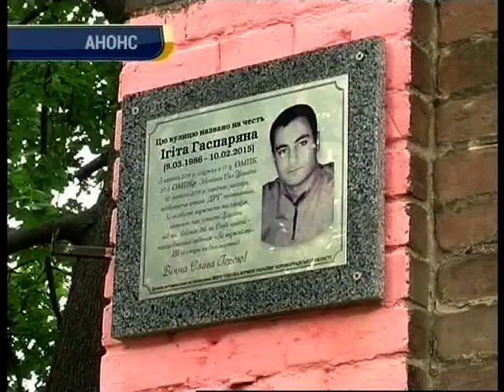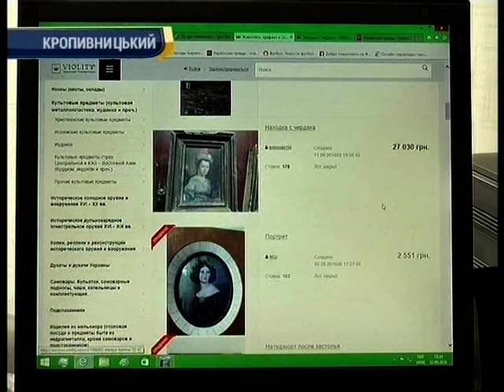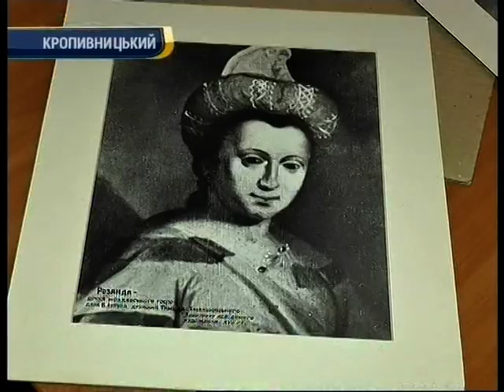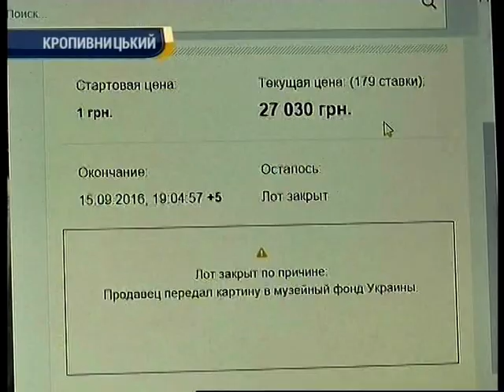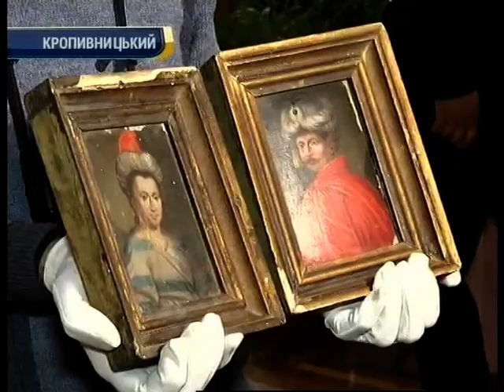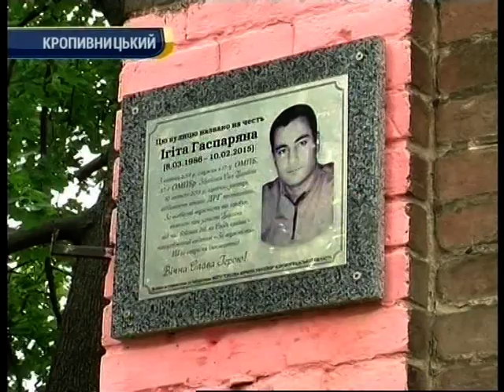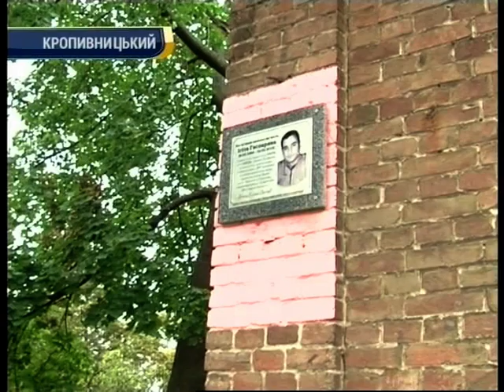День за днем 23.09.2016